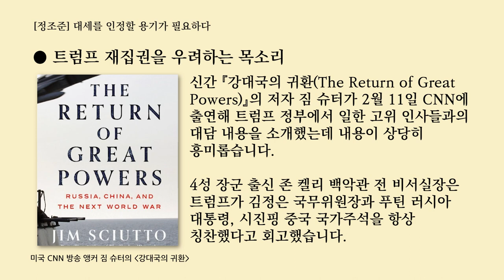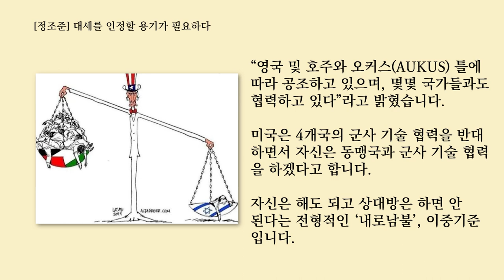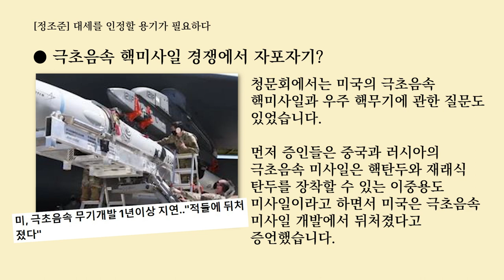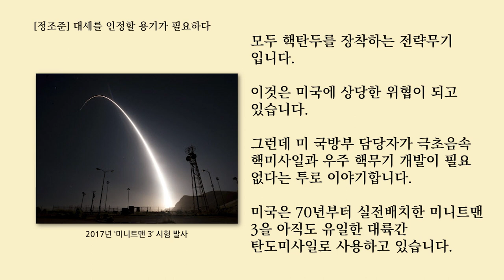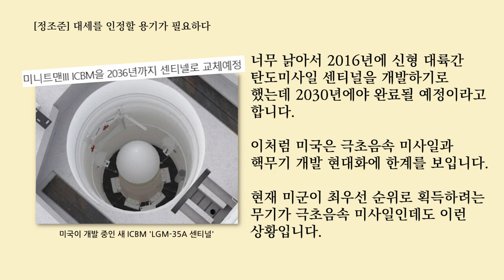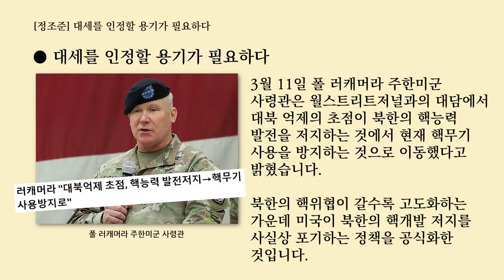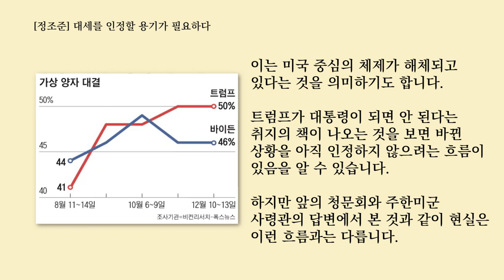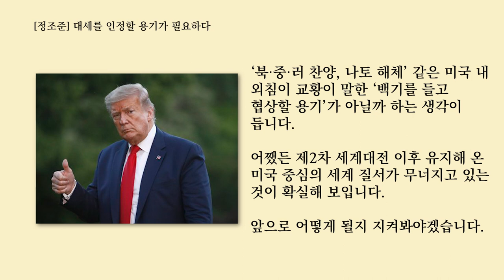[정조준] 대세를 인정할 용기가 필요하다